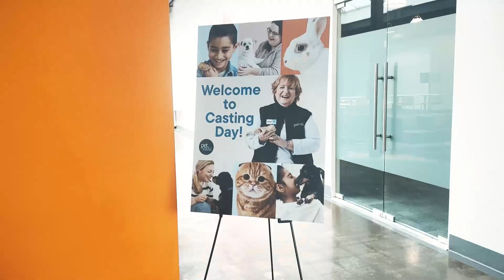Pet Valu Casting Day April 2023